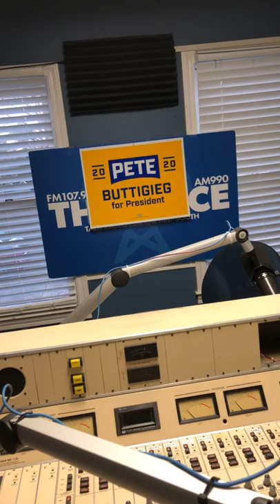National Black HIV/AIDS Awareness Day interview w/Darwin Thompson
The Unleashed Voice Radio obtains an Exclusive Interview with Mr. Darwin Thompson, Gilead Program Director for the Age Positively & Compass Initiatives. Topic of discussion included the state of black gay men in the South who are disportionately affected by the epidemic. February 08, 2020